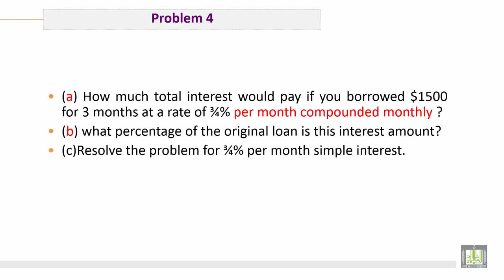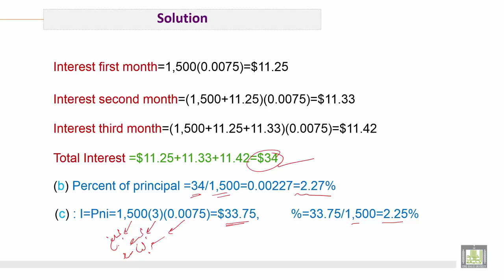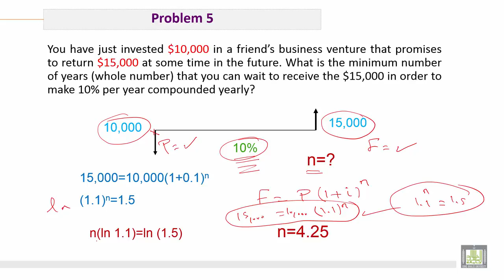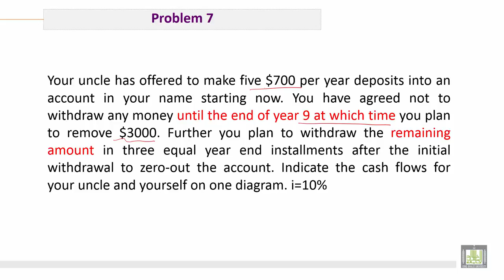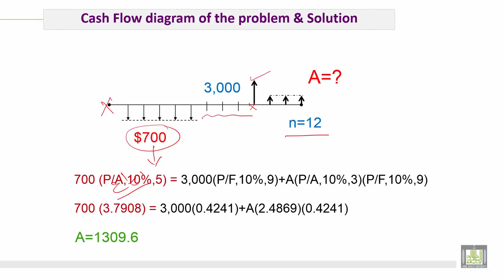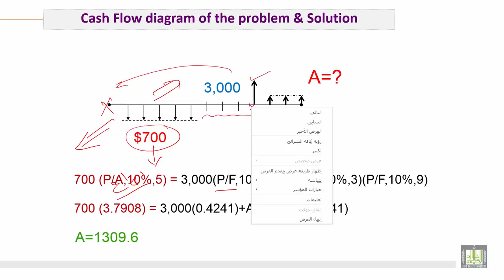Engineering Economy | C6-L3 | Different Cases of Interest Rate - 3